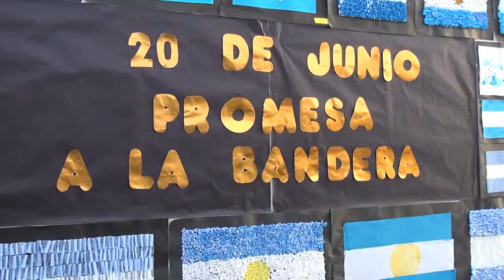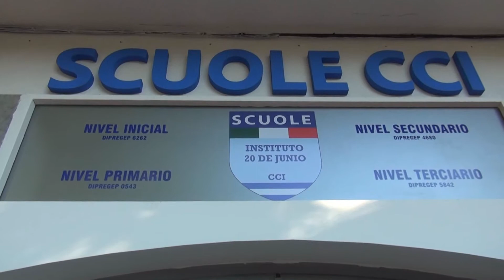MICHELE D'ANGELO CENTRO CULTURALE ITALIANO(scuole paritarie)2017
Día de la Bandera en el CCI
     Acto en Scuola “20 de Junio”
---El  Centro Cultural Italiano  festejo en todas sus sedes el dia de la bandera. Nosotros estuvomos, en primer lugar,  en la sede de San Isidro “Scuola 20 de Junio” .
PROMOVER 339.